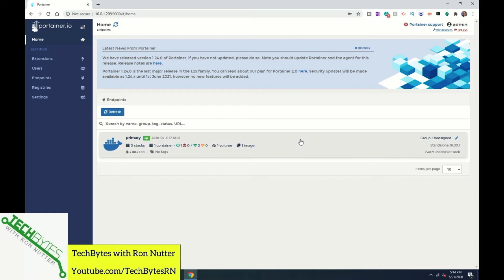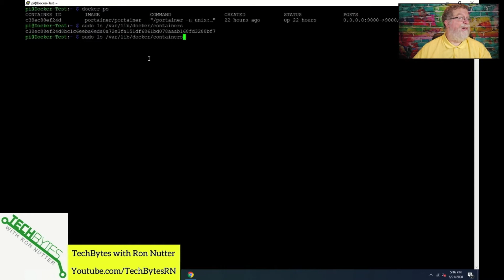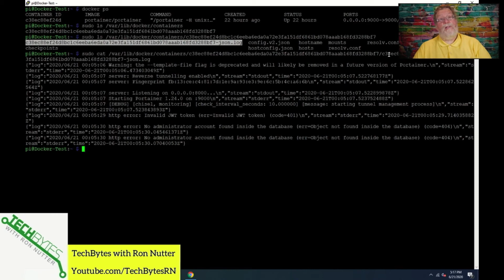How to view Docker container logs with and without Portainer in your SmartHome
CLI version of what Portainer GUI can do

! Get container Id with this command
docker ps
! Match the container id from docker ps with full container id from below
sudo ls /var/lib/docker/containers/
! Do a directory to find log file for app in question
sudo ls /var/lib/docker/containers/container_label
! This will display the full log file, can substitute tail cmd to display real time updates
sudo cat /var/lib/docker/containers/container_label/container_label-json.log

*** Show Notes, Links and Resources
Here are the items mentioned in this video -

LABISTS Raspberry Pi 4 Complete Starter Kit with Pi 4 Model B 1GB

Never miss a video about creating your own smart home

to see all the books Ron has written